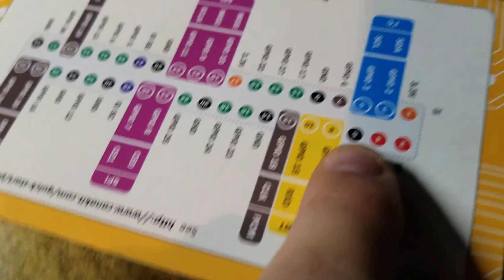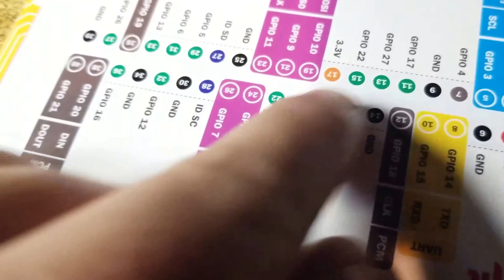Lightshowpi on Raspberry Pi 3 RGBW tutorial for breadboard wiring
Make sure your Pi is unplugged and use proper precautions. Nobodys likes burnt Pi!

Next video I will show you the setup process I used.